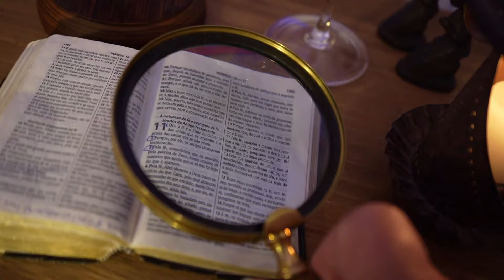1721 - H11 - Série Hebreus 11 - Ep. 540 | Edson Bruno | Sexta 20/09/24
Davi e mais um exemplo de liderança atuando com um coração repleto de amor e graça. Aqui está mais um Episódio da Série Hebreus 11. Vale a pena você assistir na íntegra mais este H11. Muito obrigado!